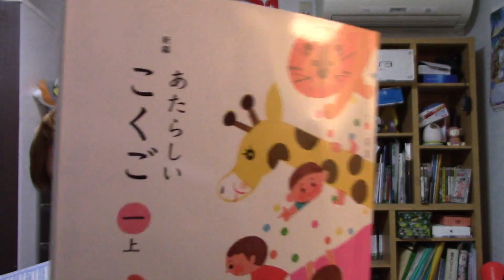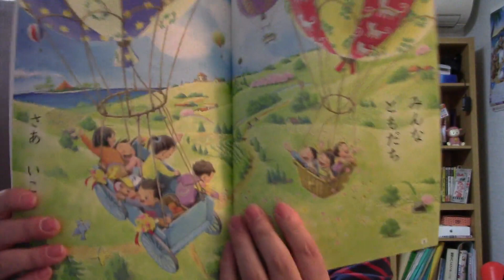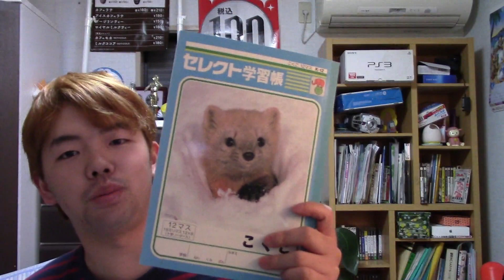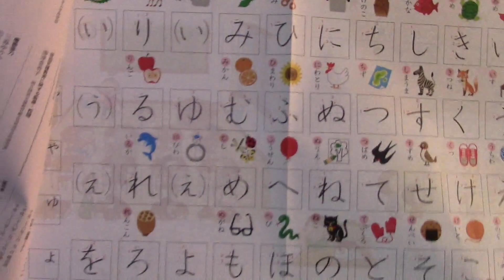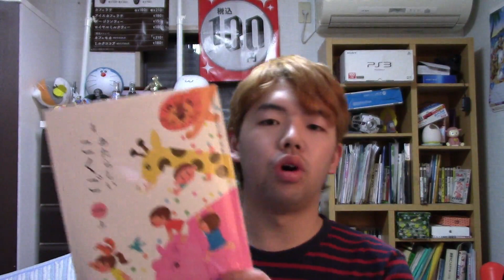【こくご】緊急！公式の小学１年生の国語の教科書入手したぞ！！！！